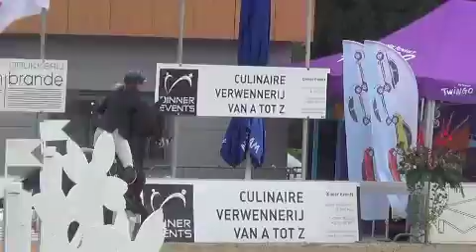Gentille 130 Zandhoven